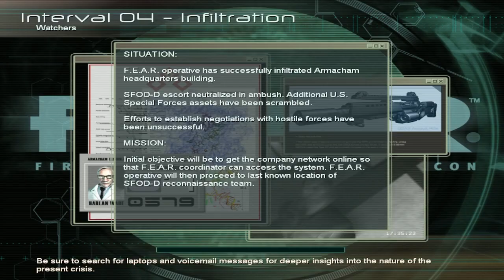Erin Bright's F.E.A.R. Project Episode 7